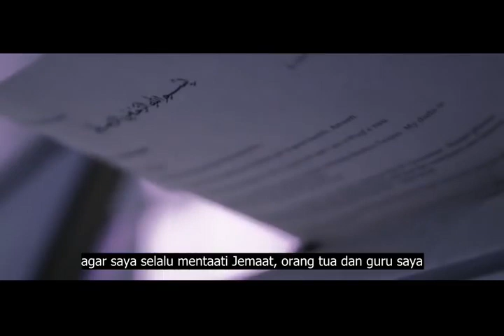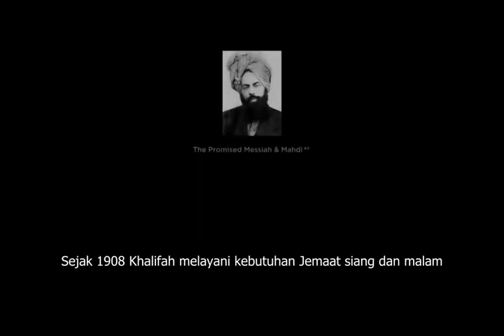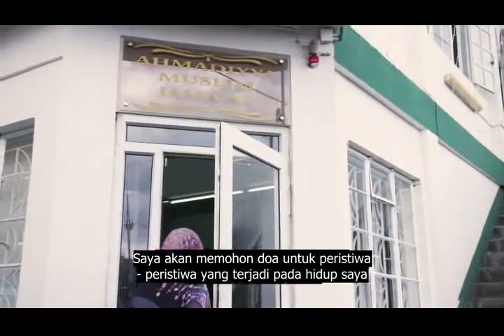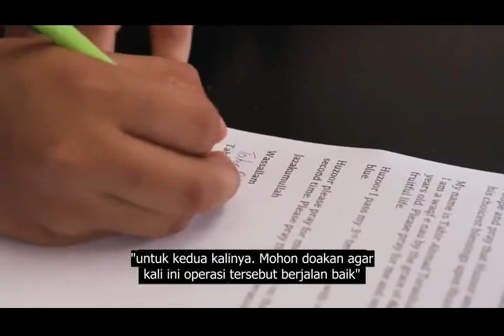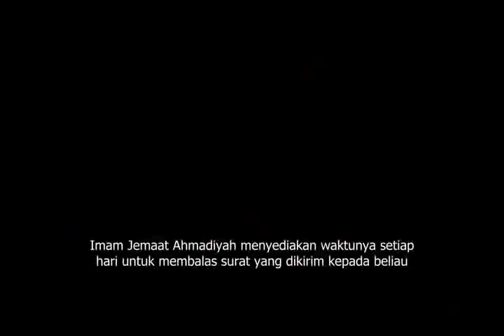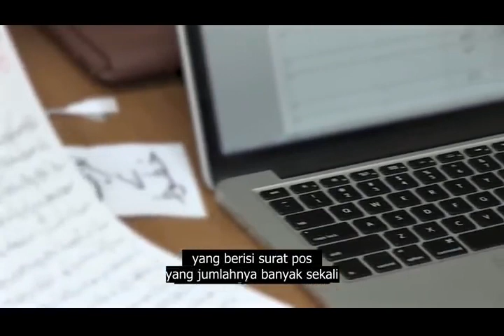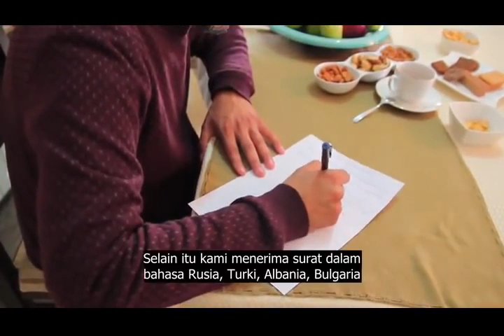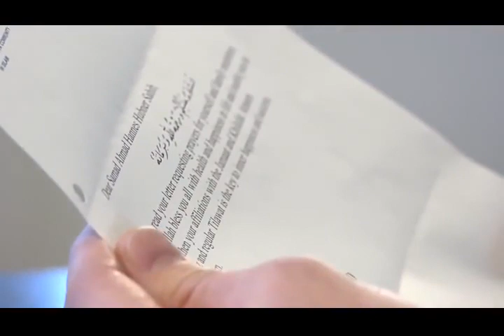Korespondensi dengan Huzur